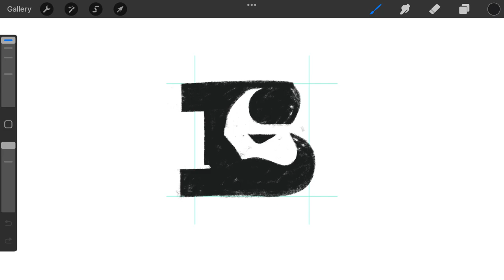Negative Space Letter B Rhino logomark design process credit: @anhdodes - Anh Do - logo designer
Negative Space Letter B Rhino logomark design process

Ideas and inspirations: letter B, typography, monogram, negative space, rhinoceros, rhino, animal, wildlife, nature, savanna, etc.